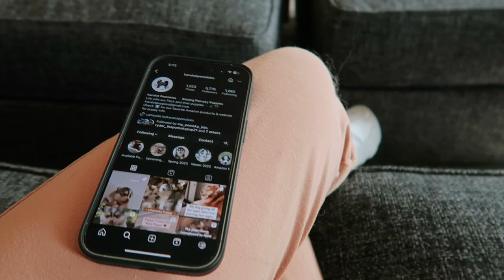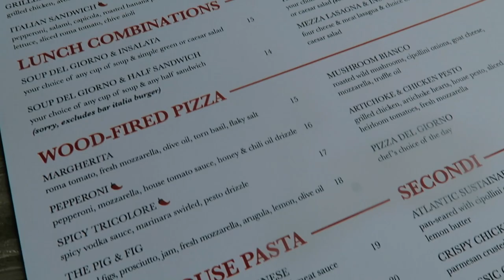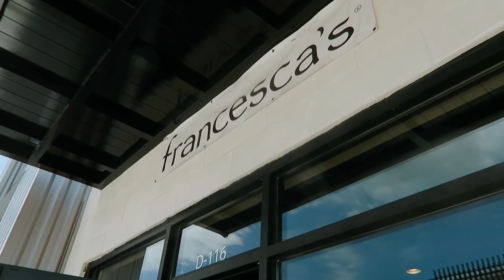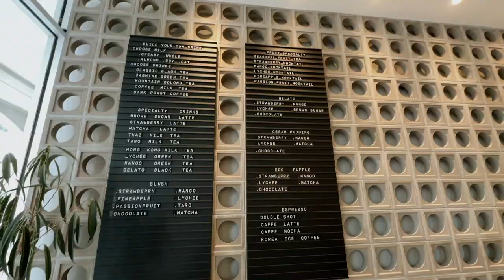weekend in my life: 1st birthday party, dog playdate, + OBGYN appt!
In this vlog I take you driving with me, I go to a first Birthday party, and have a dog playdate with my friend's dog. I go to lunch with friends and shop. It was such a fun day!

❥  Alex